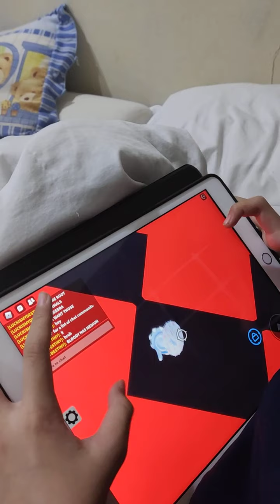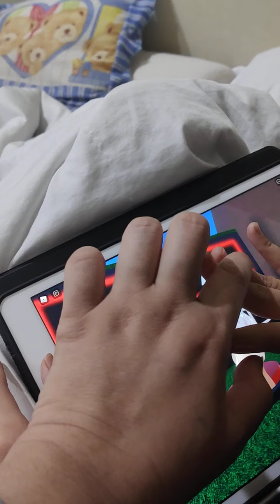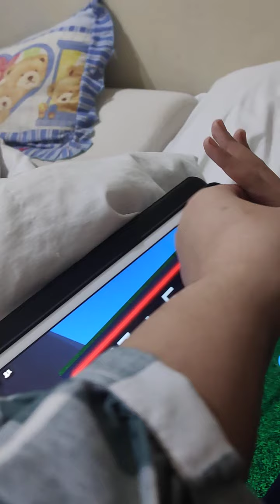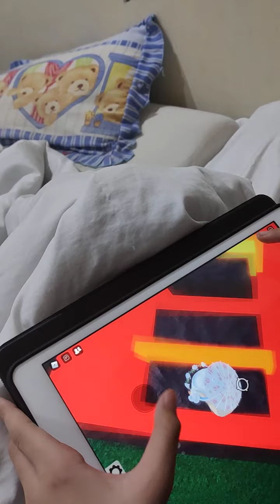Firza Azarenka playing ROBLOX - Matematika game